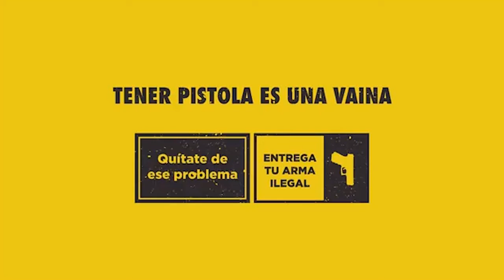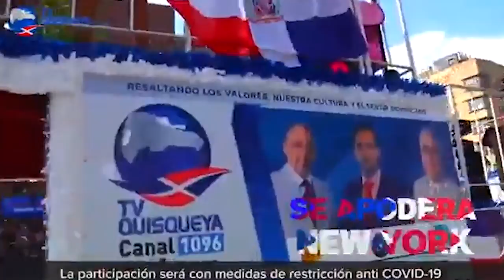America al Dia, con Aracelis Carvajal, julio 23 2021.